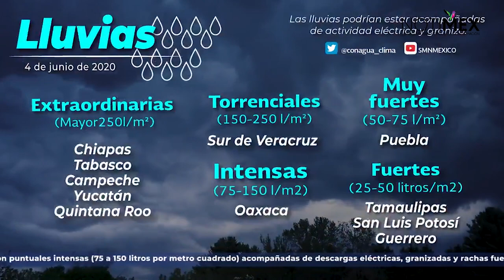Lluvias torrenciales azotarán el sureste de México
El SMN prevé para este jueves lluvias torrenciales acompañadas de descargas eléctricas y rachas fuertes de viento durante las tormentas en Chiapas, Tabasco, Campeche, Yucatán y Quintana Roo.